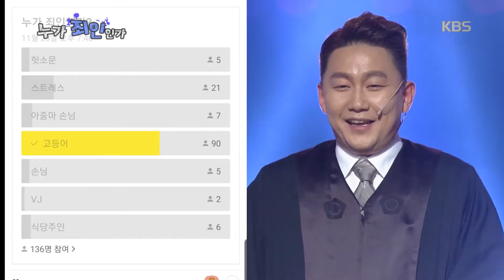개그콘서트 - [누가 죄인인가] 고등어 박준형 갑자기 ＂무~를~ 주세요~!＂.20191124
[누가 죄인인가] 고등어 박준형 갑자기 ＂무~를~ 주세요~!＂